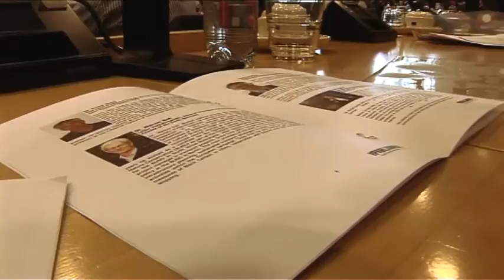AEGPL Black Carbon Conference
Producer: Mark Kozlowski